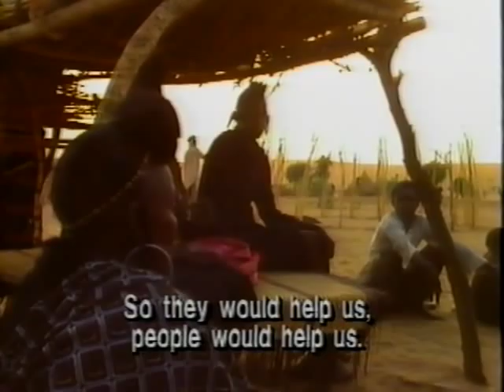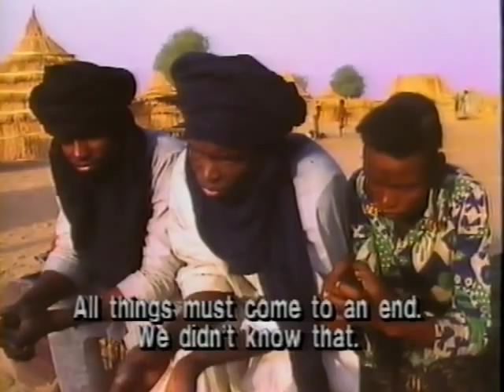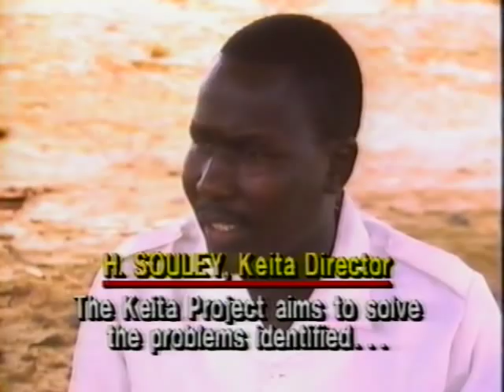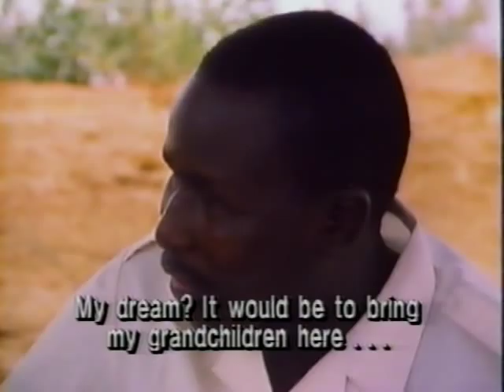An African Recovery: Drought in the Sahel (Documentary ,1988, VHS)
"During the 1980's, a catastrophic drought ravaged parts of Africa, destroying crops and eroding the landscape of the Sahel.  AN AFRICAN RECOVERY focuses on new efforts being made by rural planners and ordinary citizens to minimize the risk of repeating the recent tragedy.  Once a flourishing waterway, the Niger River is silted and shallow, bordered by a denuded landscape that no longer can support hunting or farming as overgrazing, forest destruction, and natural disasters have forced the people of the Niger to depend heavily on outside emergency aid.

But now, community projects among various groups in Niger are being explored, examining how local development efforts can help create solutions tailored to local needs."  (Description taken from original VHS cover)

By Sandra Nichols
Co-produced by The United Nations